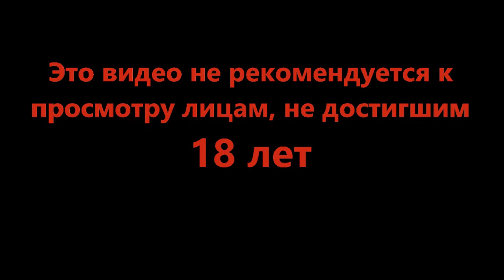Человек который хотел знать всё - Transistor #6